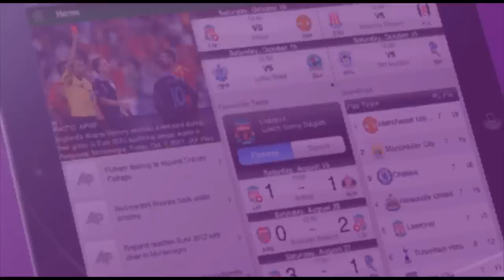Bermuda Sun NewsBite -- August 31, 2012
Bermuda Sun NewsBite, August 31, 2012 - Police release CCTV photo of masked gunman ... Court system clogged with 2,000 outstanding arrest warrants ... Former White's staff say they weren't paid for last two weeks on the job ... Bermudians remember their role in Apollo 11 mission ... Labour Day events include banquet, church service, picnic and march ... News in brief: Veendam bids farewell ... Tourism Minister says stop spitting on Bermuda ... Historic crests to be destroyed ... Sports: Paralympic Games athlete hopes to motivate others ... This weekend: Family Festival in Hamilton ... Sand sculptures take over Horseshoe.